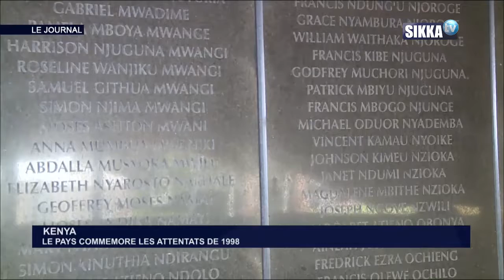JT SIKKA 12H DU 07 08 18